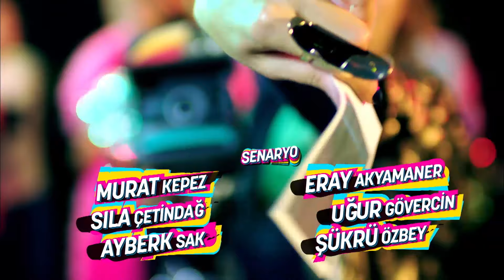Güldür Güldür Show 138.Bölüm (Tek Parça Full HD)